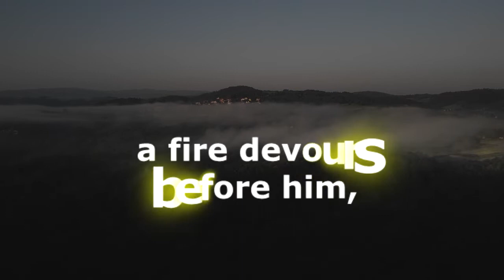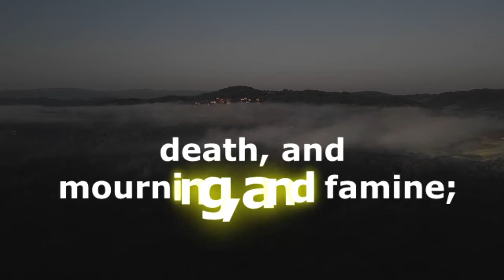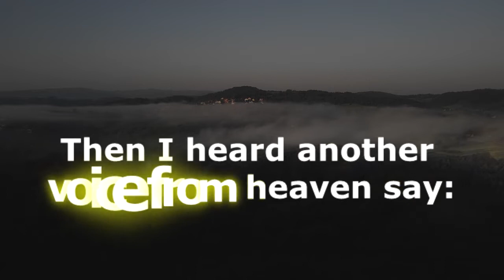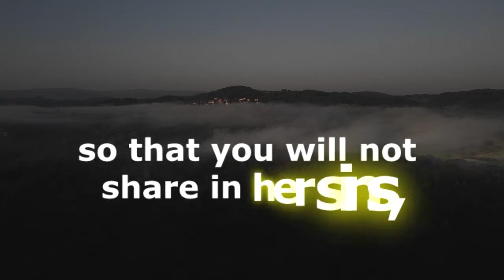LESSON 011: OUR GOD COMES AND WILL NOT BE SILENT!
SHALOM FAMILY! IT'S TOO DAMN HOT AND GETTING HOTTER!

MATTHEW 15:9 THEY WORSHIP ME IN VAIN
MATTHEW 20:28 THE SON OF MAN DID NOT COME TO BE SERVED.
DEUTERONOMY 6:13 FEAR THE LORD YOUR GOD AND SERVE HIM ONLY

MY EMERGENCY BACK UP CHANNELS!!!